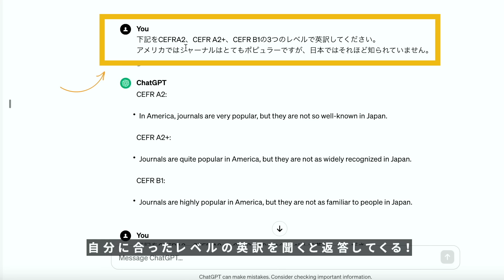英語を話せるようになりたいなら、今すぐこれをしよう！〔#1198〕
今回は、Camblyさんとのコラボ動画です☆ 最近おさるさんの英語力が伸びた理由！それはCamblyで
そしてChatGPTなども使って効果的に学習しているからです！
この動画ではそんな、おさるさんのCambly活用術をシェアしています。

皆さんも是非これを機にトライしてみてください❤️

✨年最大級のセール開催中✨
オンライン英会話Camblyなら無料でAIと話し放題！
今なら4/24まで1年コース50%OFF
紹介コード：chika424